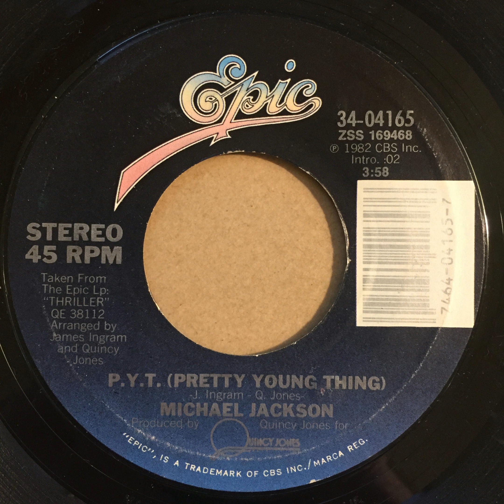Michael Jackson - PYT (45 single at 33rpm)